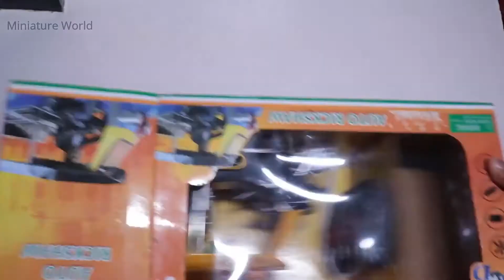RC Auto Rickshaw | Miniature tuk tuk | Remote control Vehicles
Unboxing and review of Remote control Auto rickshaw. Scale model auto rickshaw with remote control.
RC auto rickshaw with LED light and forward, backward, left and right controls.

Auto rickshaw is one of the major public transport vehicle in India and is also widely known as Tuk tuk in south asian countries.

Remote control tuk tuk unboxing and testing.

Miniature Car world Brings you the widest collection of Miniatures cars, trucks, Jeeps and all kinds of Miniature Automobiles